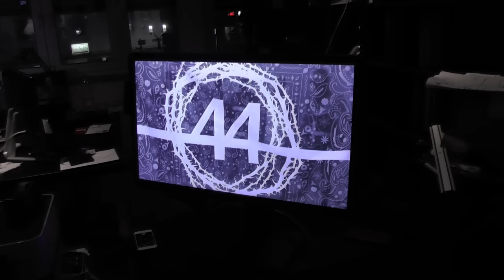Das Büro wird zum Filmstudio | Making of SHRDD 2015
►Mein Body Rasierer